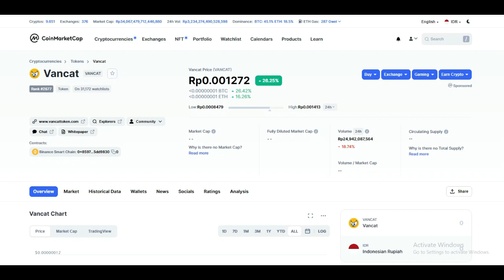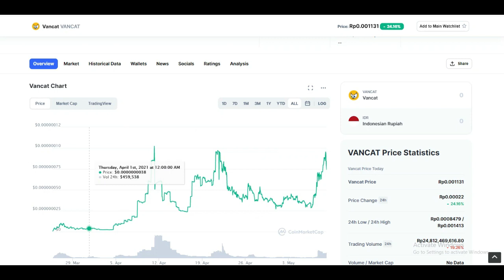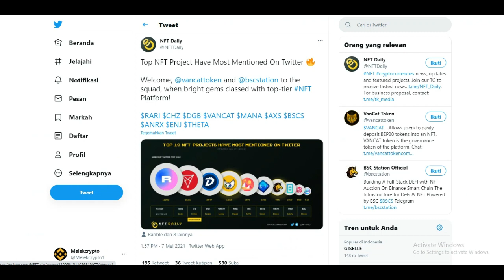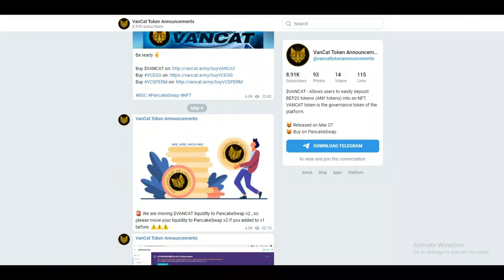VANCAT TOKEN | HARGANYA MULAI NAIK !! | SELAMAT YANG HODL CALON SULTAN ..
hodl boss..